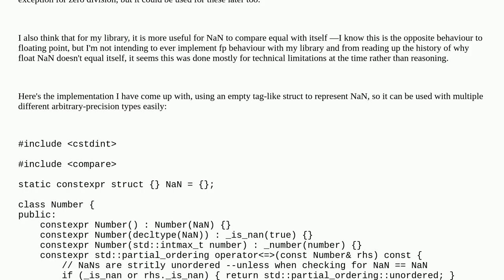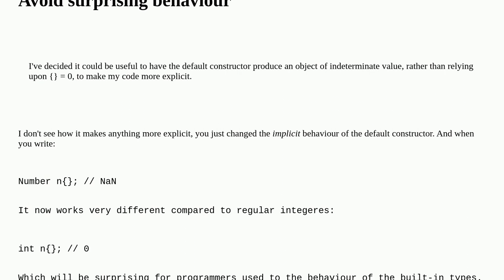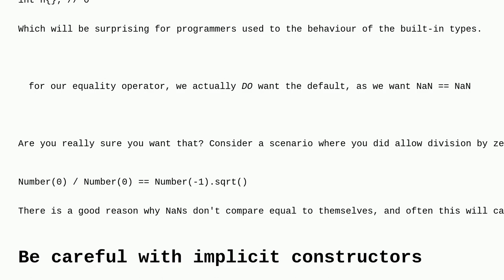Codereview: API design for Implementing NaN/Unknown values for custom numeric type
API design for Implementing NaN/Unknown values for custom numeric type

A special thanks goes out to the awesome community

  overloading interface api bigint c++